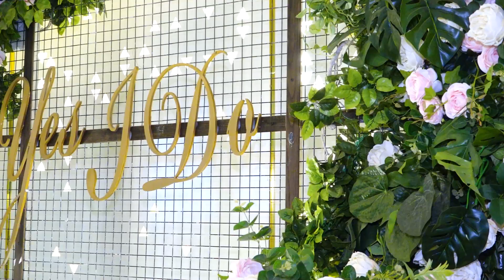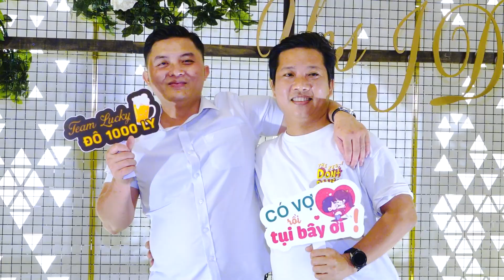Khánh Trình & Như Quỳnh 9.6